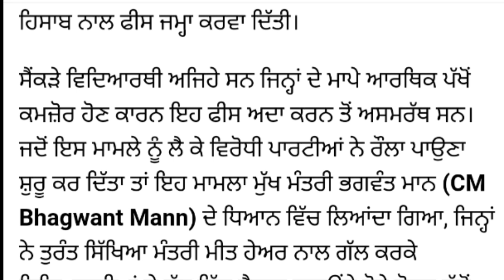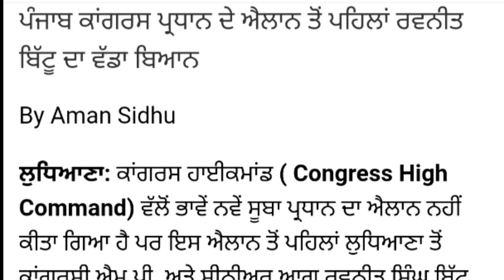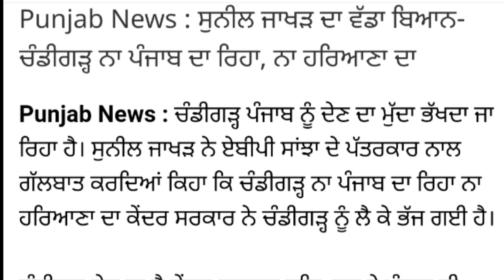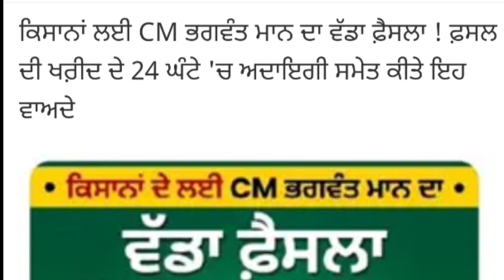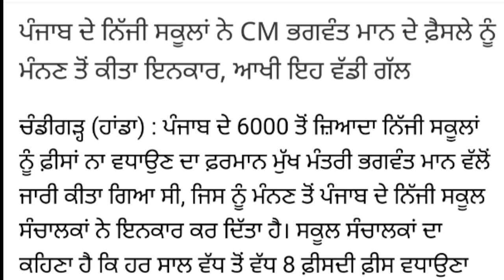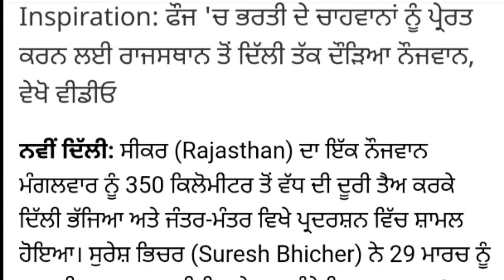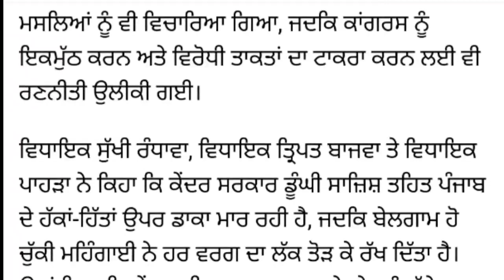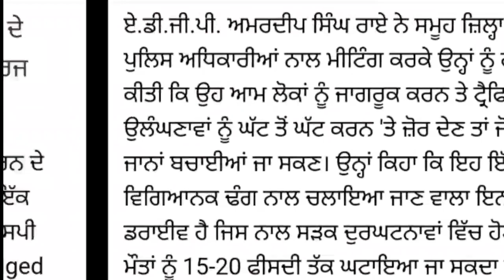punjab latest news, punjab news today live, punjab live news, punjab politics, punjab politics news